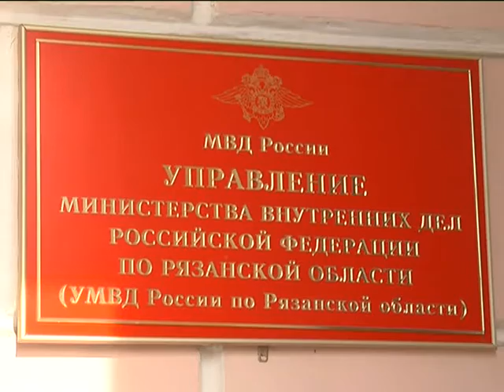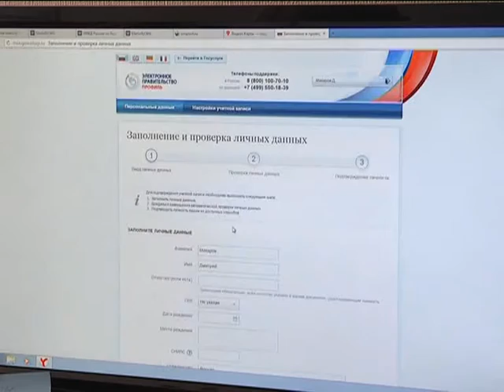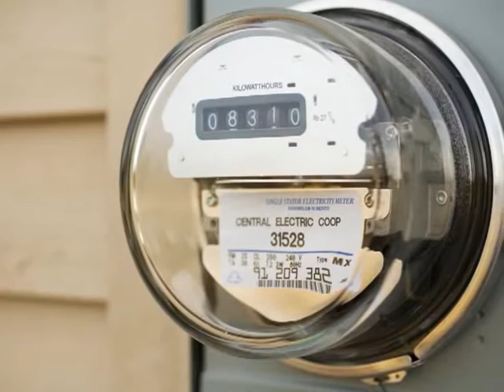Время говорить - новости Рязани 29.09.15